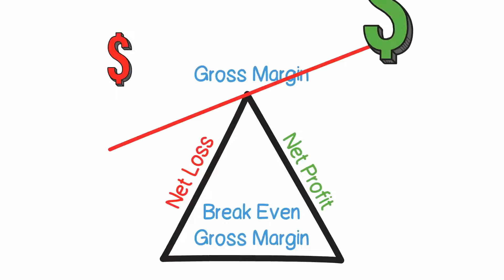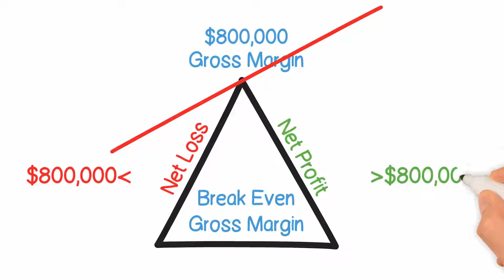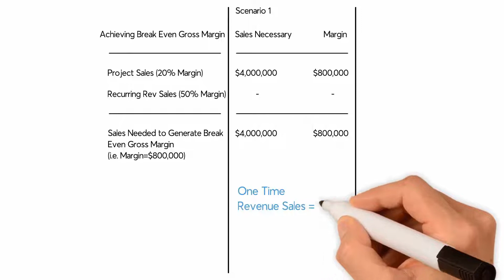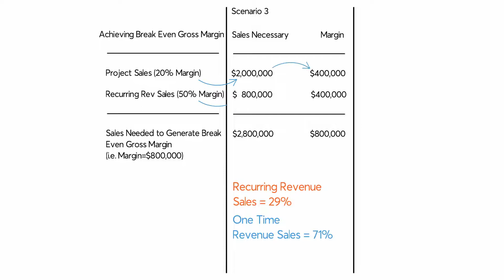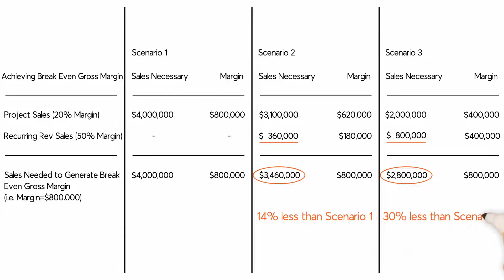Quantifying the Value of Monthly Recurring Revenue | Part 2 - Profitability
This video takes a deep dive into monthly recurring revenue. It looks at the numbers and shows just how much more profitable recurring monthly revenue sales can be versus one-time revenue sales.